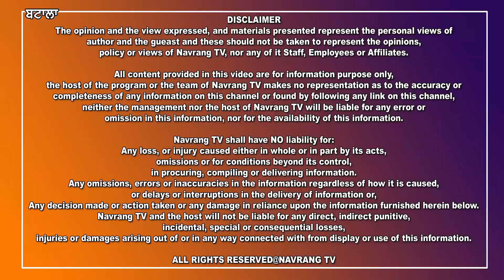6 ਮਹੀਨੇ ਪਹਿਲਾਂ ਚਾਵਾਂ ਨਾਲ ਕੈਨੇਡਾ ਭੇਜਿਆ ਪੁੱਤ ‘ਤੇ ਕੈਨੇਡਾ ਤੋਂ ਆਈ ਉਸਦੀ ਮੌਤ ਦੀ ਖਬਰ